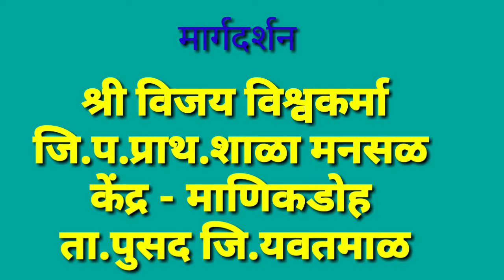ज्ञान रचनावादी उपक्रम- महाराष्ट्राचा नकाशा वाचन इ.पहिली